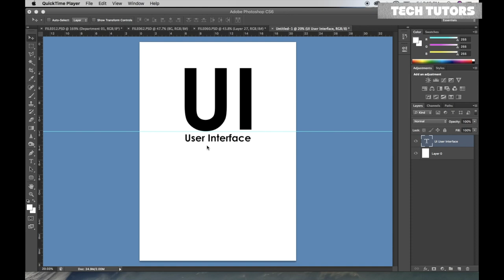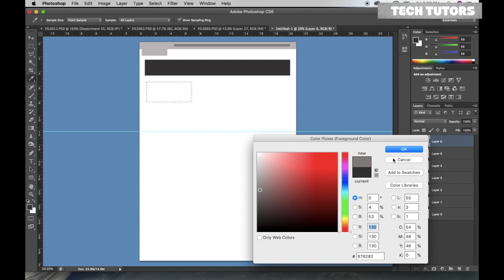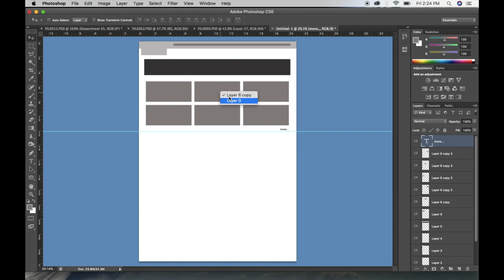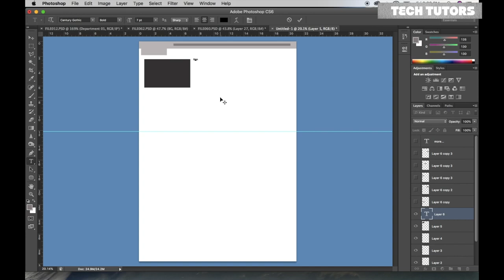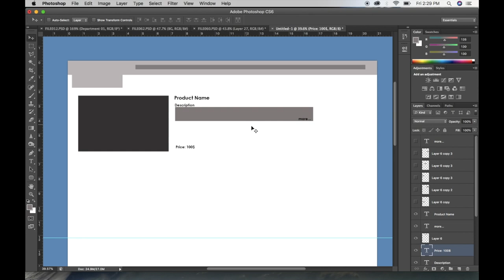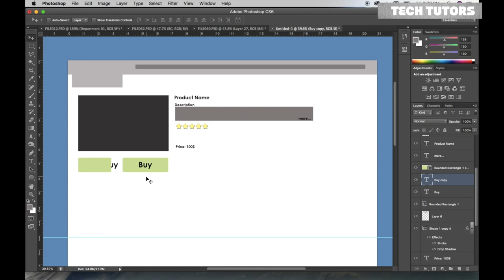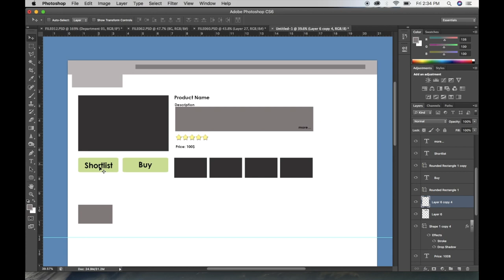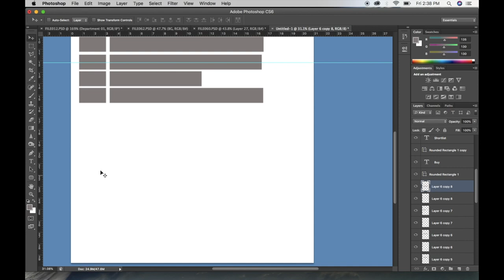User Interface Master Class (Understand UI)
There are many videos on youtube, which will tell you, How to use Photoshop or such softwares, but we will teach you how to implement a design or make a new design from yourself. So, Tech Tutors are here for the rescue. We teach every detail, we will take you to the depth of the concept.